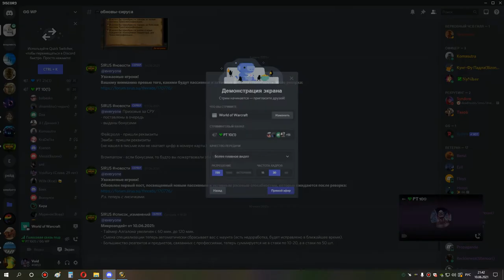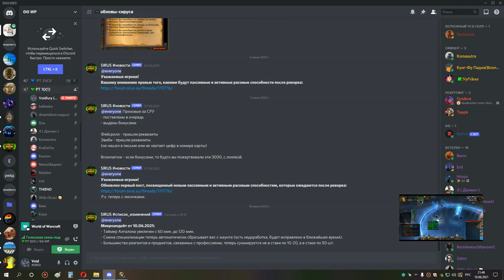4я часть ульда 10 хпал ретрик 10 06 21